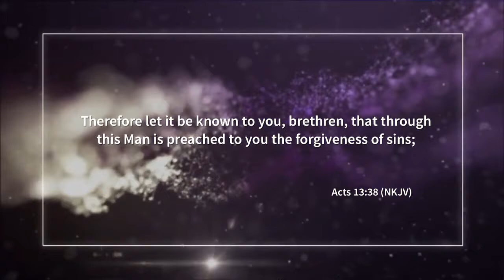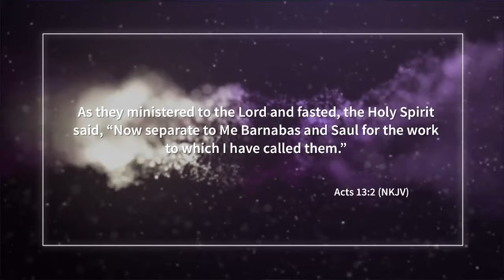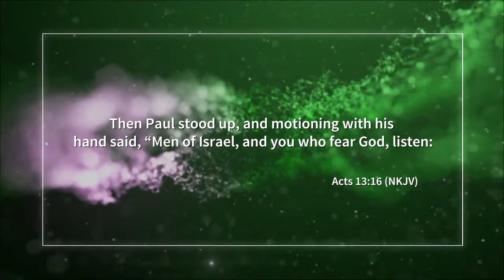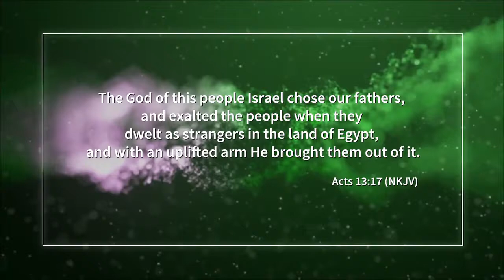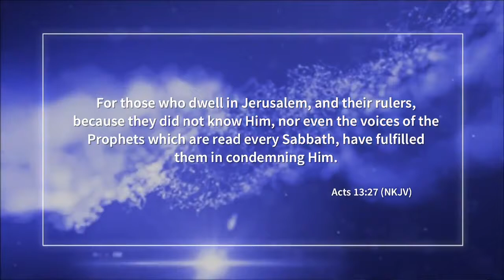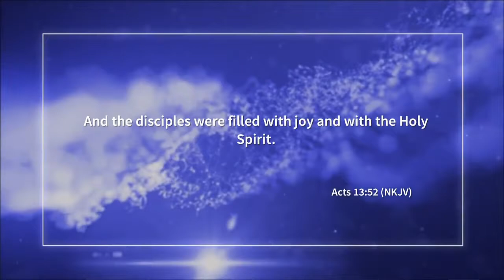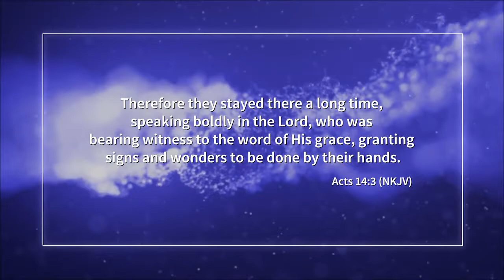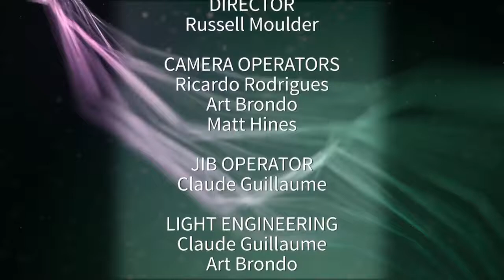Paul’s First Missionary Journey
The road trip of all road trips.

S18.3 E07